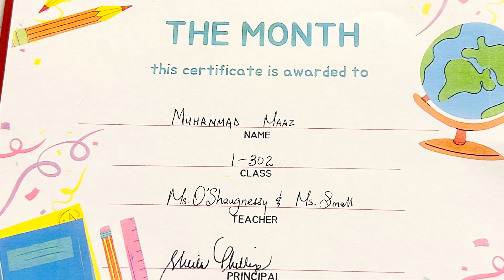Thanksgiving Dinner 2023 with Family | Whole Tandoori Chicken in Pressure Cooker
cookingwithdesistyle

Asalamulakum my name is Sajida Parveen and I’m a pakistani Vlogger living in America ; I make amazing recipes and vlogs;These videos include all the touring of places in United States of America and food and desserts.Meet me my family which includes my Husband Muhammad Hussain three daughters and one son.my oldest daughter is 15 and youngest son 5.you will find amazing hacks and tricks in my video too.you can follow me on facebook instagram and tik tok.Hopefully you will enjoy my video and vlogs and don’t hesitate to ask me any questions .any vlogs places you want tour and recipes you want me to make.Feel free to let me know in the comments section or by contacting on my email or social media .don’t forget to turn the bell notifications on so you can get my videos the very first.like my videos and subscribe to my YouTube channel.

Arooj Haider kei is tip nai meri zindagi badaldi | Thank you  |Aloo keema Recipe

Pakistani vlogger in America,Pakistani vlogger,
Pakistani mom life in America,morning routine
Desi kitchen and Vlogs,desi cleaning Vlog Pakistani,